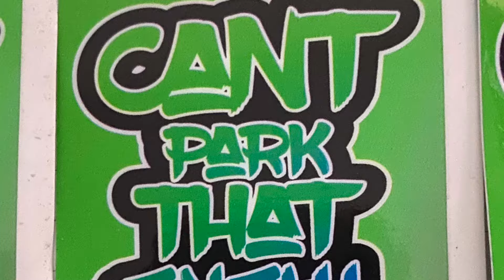YMSA 2024 Season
a few shoots looking back on the 2024 season and maybe the odd whoops moment